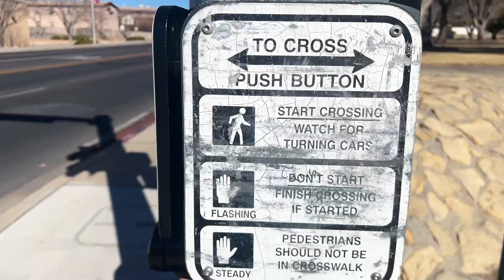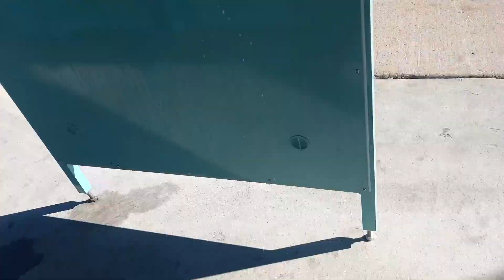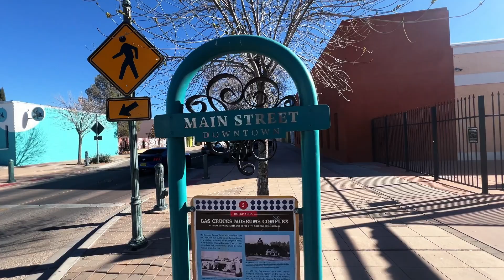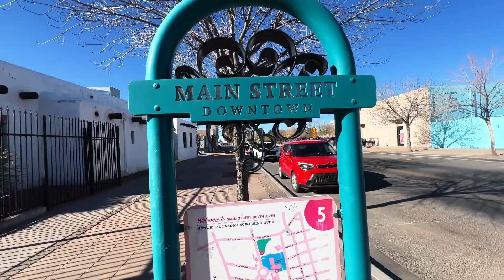Downtown Lascruses, New Mexico | Walking Around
Downtown Las Cruces offers a variety of establishments to select from. Rich in culture and historic memories, Main Street is known and loved by all locals. There are shops, food, services, and entertainment for all. Grab a bite to eat, watch a performance, or browse some items.